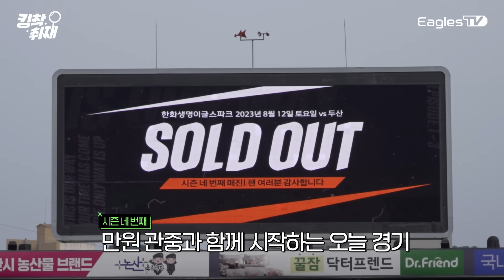신인왕 후보👑 문동주 시즌 7승, 홈런 1위👑 노시환 시즌 27호포 (08.12)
이도윤 4타수 3안타 2타점🍼